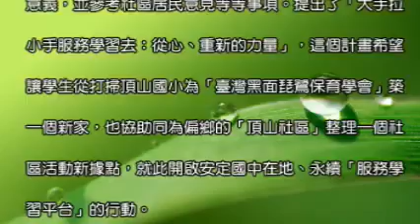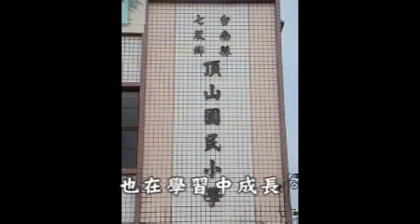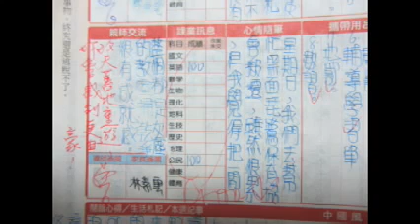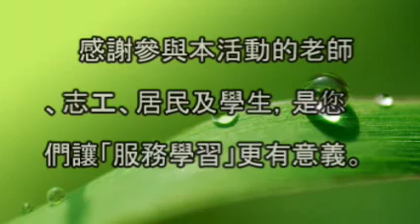安定國中服務學習：大手牽小手─從心、重新的力量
安定國中學生服務學習, 協助會館搬遷, 感謝大家
2013年